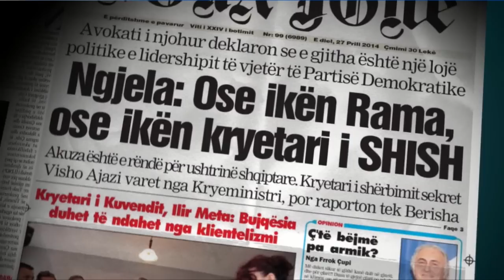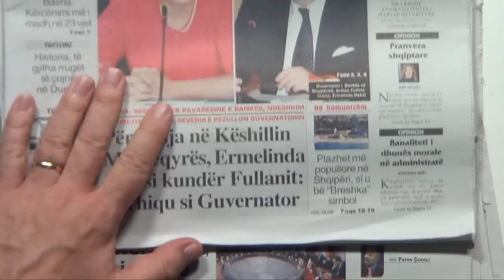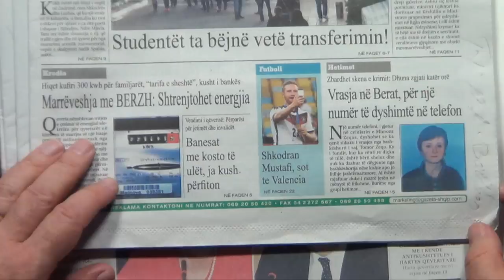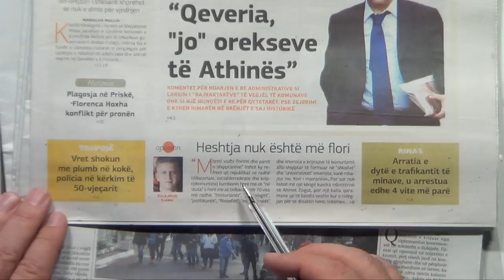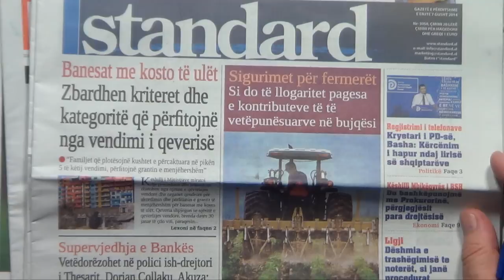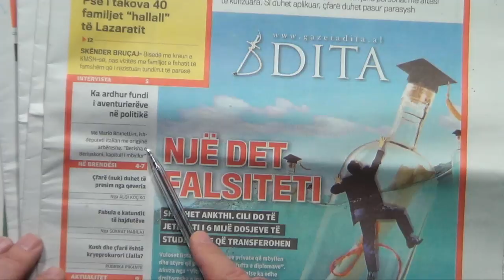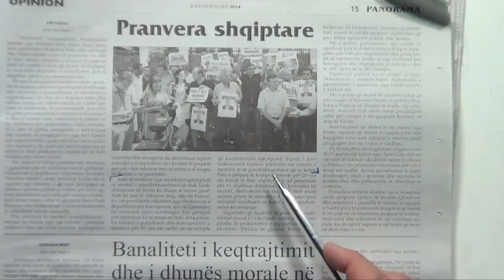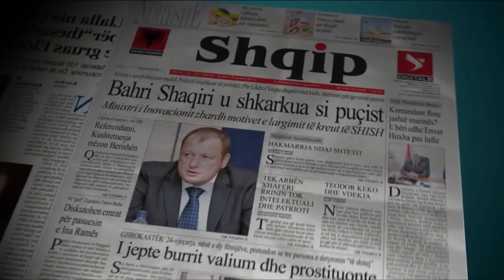A1 Report - shtypi dhe ju ( 7 gusht 2014 )